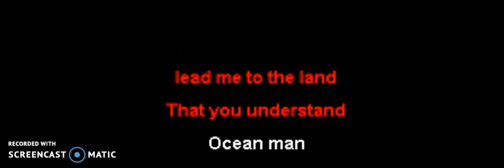Ocean Man (voice crack cover by Bryan)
The first cover by music artist Bryan Gagnon